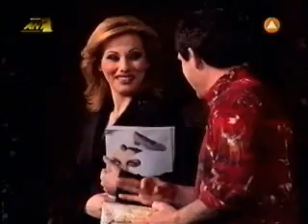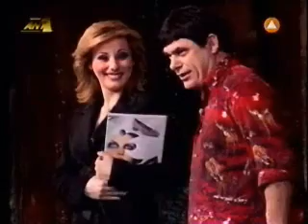Επιθεώρηση-θεατρο-albanos tragoudistis - spiropoulos.part9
Και φάγανε αυτοί καλά κι εμείς... χειρότερα

Έτος: 2005

Είδος: Επιθεώρηση

Ημερομηνία προβολής: 17 Σεπτεμβρίου 2005

Κανάλι: ΑΝΤ1

Σκηνοθεσία: Χάρρυ Κλυνν

Σενάριο: Ντίνος Σπυρόπουλος , Γιώργος Γαλίτης

Μουσική σύνθεση: Νίκος Στρατηγός

Ηθοποιοί: Χάρρυ Κλυνν , Σωτήρης Μουστάκας , Βέτα Μπετίνη , Αθηνά Μαυρομάτη , Τάκης Παπαματθαίου , Ντίνος Σπυρόπουλος , Γιώργος Μακρής , Κώστας Κούκιος , Πέτρος Ξεκούκης , Γιώργος Προμπονάς , Έλσα Μιχαλακοπούλου , Τίσα Βασιλάκη , Μαρία Συκιανάκη

Σχόλια/Πλοκή: Το θέατρο «ΠΕΡΟΚΕ» μετακάλεσε φέτος από τα δαντελένια ακρογιάλια της λίμνης Denpatono της Χερσονήσου του Γκουανταλκανάλ τον μεγάλο φυσιοδίφη και καλλιτέχνη του καλλιτεχνικού πατινάζ σε κόντρα πλακέ Χάρρυ Κλυνν Ντε Λα Ίσα Βάργκα Ίσα Πανιά να μετουσιώσει σε παράσταση το συγκλονιστικό αναγεννησιακό δράμα των αποκρυφιστών συγγραφέων και οπαδών της Καβάλα, ταλαντούχων μυρμηγκοφάγων Ντίνου Σπυρόπουλου και Γιώργου Γαλίτη. Ο καλλιτέχνης Κλυνν έψαξε στα βάθη της ζούγκλα του Αμαζονίου όπου και ανακάλυψε τον μεγάλο μάγο-ηθοποιό της φυλής των ζουρλού με την ζουρλομανδύα του Σωτήρη Μουστάκα τον οποίο θα θαυμάσετε μέχρι αηδίας στη σκηνή του θεάτρου «ΠΕΡΟΚΕ» και θα μείνετε άναυδοι βλέποντάς τον να μεταμορφώνεται μπροστά στα μάτια σας σε έναρξη των Ολυμπιακών αγώνων του Πεκίνου.

Μεταγραφή από την Δυναμό Τιφλίδος πήρε και μετεγγράφηκε εθιμικώ διακαίω στο θέατρο «ΠΕΡΟΚΕ» η φοιτήτρια της αμπελοφιλοσοφίας και αρσιβαρίστρια Βέτα Μπετίνη η οποία θα εμφανίζεται στο θέατρο της πλατείας Καραΐσκάκη κατά διαστήματα ως Γιάννα Αγγελοπούλου Δασκαλάκη. Όταν βρέχει θα εμφανίζεται ως φουγάρο της χαλυβουργικής! Και όταν κάνει ξαστεριά θα πάρει το ντουφέκι της και θα κατεβεί στον Ομαλό για τσίχλες και αμπελοπούλια... «Ότι πάρεις τρία φράγκα... Άστο κάτω κυρά μου, αυτό κάνει ένα τάλαρο».

Οι υπόλοιποι ηθοποιοί της παράτασης είναι όλοι παίχτες εξαιρετικής ποιότητος και απαράμιλλου βιολογικής καλλιέργειας... Η μουσική που αποδίδεται με φθισικά όργανα ανήκει φυσικά στο μεγάλο μαέστρου Νίκο Στρατηγό που τα τελευταία χρόνια ζει απομονωμένος στην πλατεία Κολωνακίου φιλοξενούμενος στο ράντζο του Προέδρου Μπους έξω από την Αμαλιάδα, δίπλα ακριβώς από τις υβριδικές καλλιέργειες μαλλιού του Λευτέρη Πανταζή.

Τα σκηνικά και τα κοστούμια είναι ραμμένα στο χέρι και στο πόδι από τον Αλβανό γυψαδόρο Μιχάλη Σδούγκο και οι χορογραφίες του μπαλέτου της όπερας του Τζατζικιστάν είναι δημιουργία της μαραθωνοδρόμου κυρίας Νανάς Δόγκα η οποία πρώτευσε στους χορευτικούς αγώνες του 5ου Φεστιβάλ γαστρονομίας του Δήμου Τραχανοπλαγιάς.